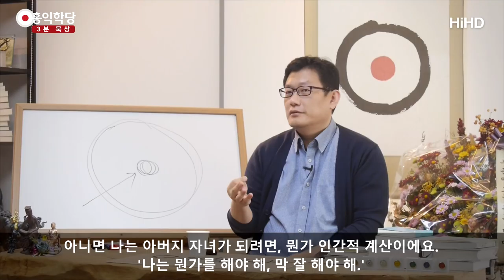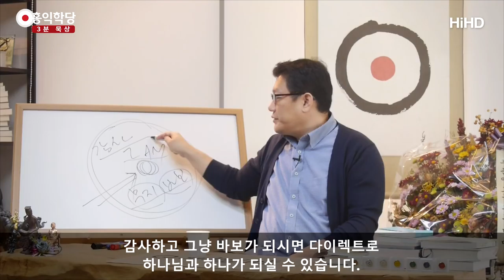[3분 묵상] 하나님을 모르는 교인들 _홍익학당.윤홍식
(171025 수낮 대담)  하느님을 몰라요.
설교하는 사람이나 신자나 한국 교회 문제 있다고 외치는 사람이나
제가 볼 때 성령 속에서 얘기하고 있지를 않아요.
성령 속에서 얘길 하고 살아가면 그냥 훌륭한 하나님 자녀가 되고
훌륭한 사역을 할 수 있게 되어있어요.
성령의 힘이 그래요.
근데 보면 너무 힘들어 보여요, 지금 교인들은.

왜 그럴까요?
자기가 애쓰고 있어요. 성령하고 만난 적이 없는 거예요.
자기가 애쓰고 자기가 애를 많이 쓰다가 뭔가 좀 의식이 고양되고 할 때
그게 그냥 하나님을 만났다고 착각하는 거예요.
그런데 그게 진짜 만난 게 아니기 때문에 자기가 애쓰지 않으면 사라져요.
그럼 그 느낌을 그 감정의 어떤 상태를 자꾸 붙잡으려고
애를 쓰고 계시기 때문에 힘들어요. 엄청 힘들어요.

"나는 하나님의 훌륭한 자녀야 모든 걸 아버지한테 바쳤어
따르기로 했어" 하는 사람들의 말이 또 얼마나 비상식적이고
무지하고 폭압적인지 모릅니다. 제가 들어보면 다 장난 아니에요.
저는 어떤 기준으로 들어서 그렇죠?
양심의 기준으로 들어서 양심에 안 맞는 소리를 하고 계시더라고요.
그런데 그분들은 자기는 하나님의 말을 100% 따르고 있다고
완전히 믿고 있어요. 그럼 이 괴리가 크죠?

이 괴리를 어떻게 극복할 수 있을까요?
따른다는 사람도 무섭고 하나님을 못 만나서 힘들어하는 사람도 답답하고
이게 제가 볼 땐 아주 힘든 상황입니다. 만나면 자유로워지는데
진리만이 자유를 준다는 게 예수님 말씀인데,
진리 안에 거하기 전에는 자유가 없습니다.
제가 볼 땐 다 부자유해 보여요.

"내가 하느님 자녀다!" 하고 강조하는 그런 목사나 선교사분들을 보면 대게
이런 말씀 해도 되는지
그러니까 하느님의 자녀가 되려고 몸부림치는 그 모습이 되게 안쓰러운 상태에요
올바른 자녀가 아니에요.
그건 부모님 관심 끌려고 대게 '어그로' 끌고 있다고 하죠.
'관종'이라는 말도 쓰죠?
꼬맹이들이 관심받으려고 이상한 짓 하죠?
그런 상태의 모습도 보이고요.

아니면 나는 아버지 자녀가 되려면 뭔가 인간적 계산이에요.
'나는 뭔가를 해야 해, 막 잘 해야 해.'
'그래야만 나는 아버지에게 인정받을 거야'
하는 되게 심리적으로 몰려있는 모습들이에요, 다.
'뭔가 엄청난 사역을 해야 해, 난 그래야 자녀가 될 거야'
그런 게 아니에요.
성경에 나온 사도 바울이나 예수님이 얘기하시는 건
우린 그냥 하느님 자녀예요.
뭘 해서가 아니라 우리 존재 자체가.

아버지가 안 계시면 성령이 우리 안에 임하시지 않으면
우리가 말하고 듣고 행동할 수도 없습니다.
그냥 이 사실을 자각하고 나면요.
우리 안에 아버지. 성경에 아버지, 하느님을 'I am' 이라고 묘사하잖아요.
그냥 나의 이 현존 상태, 바로 만나실 수 있어요.
이 자리 들어가시면 그냥 여러분을 무지에 빠뜨리세요.

뭐 잘났다 하지 말고 바보가 되세요.
성경에 다 나온 방법입니다.
하느님 앞에서 지혜 자랑하지 말고 바보가 되어라.
범사에 모든 일에 감사해라.
감사하고 그냥 바보가 되시면 다이렉트로 하나님과 하나가 되실 수 있습니다.